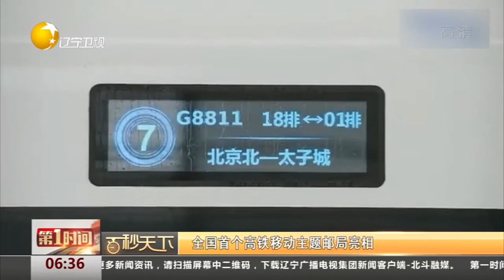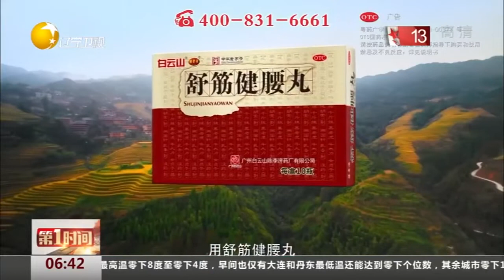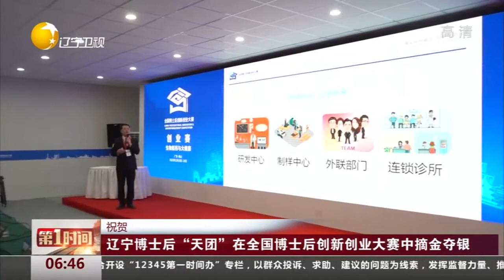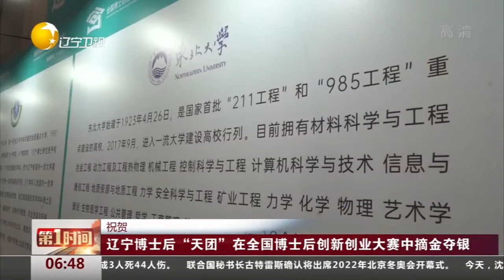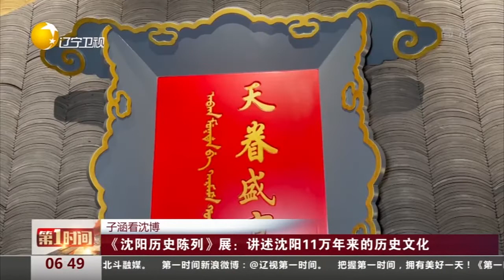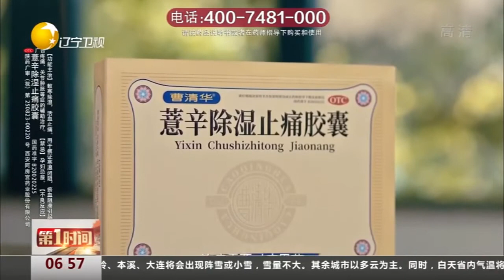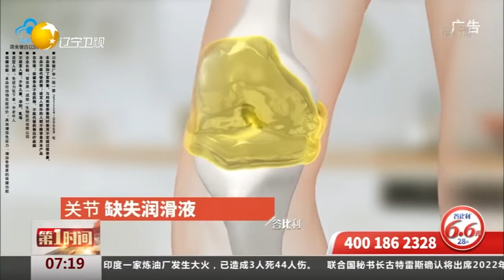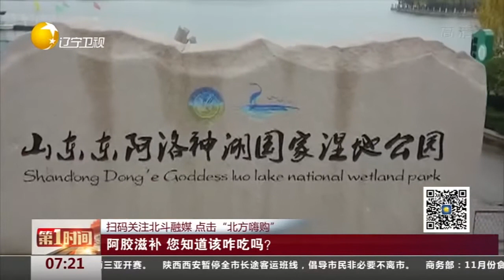第一时间 20211223：第15届国际泳联世界短池游泳锦标赛落幕，中国队斩获四金一银两铜收官